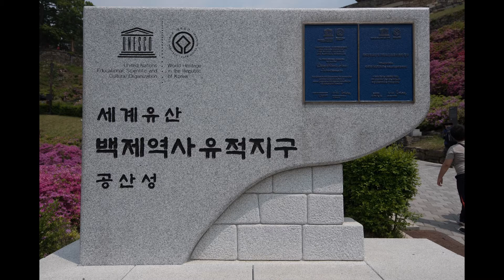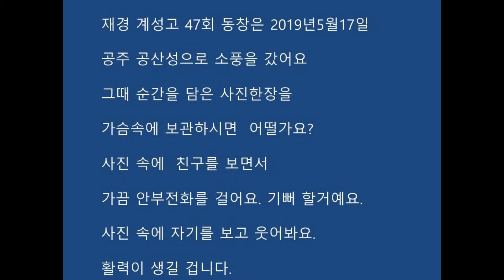공산성 계고47